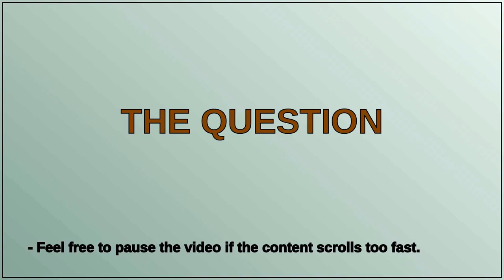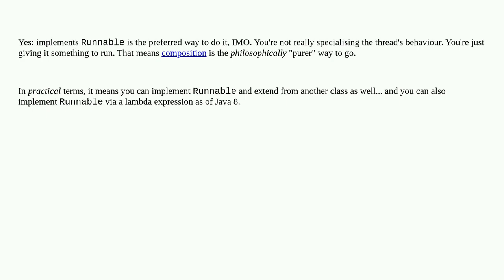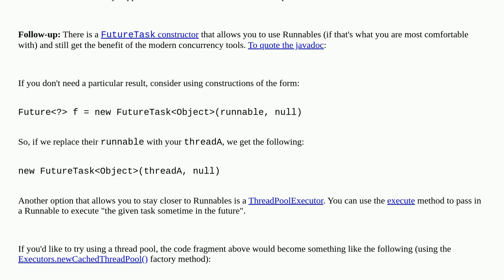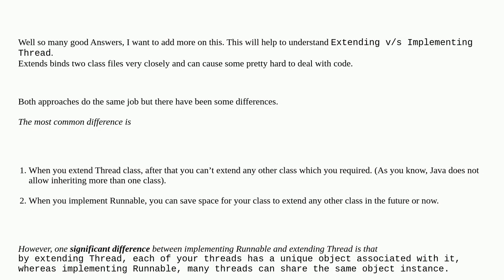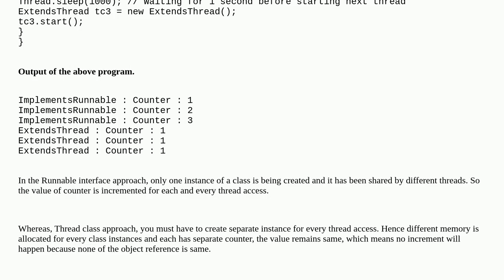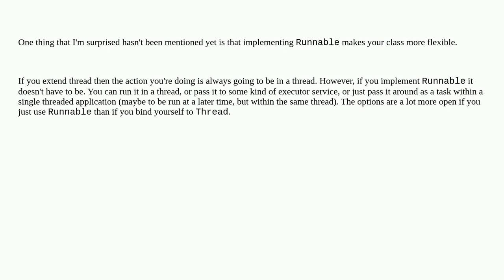"implements Runnable" vs "extends Thread" in Java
A special thanks goes out to the community

  implements java-threads multithreading runnable java